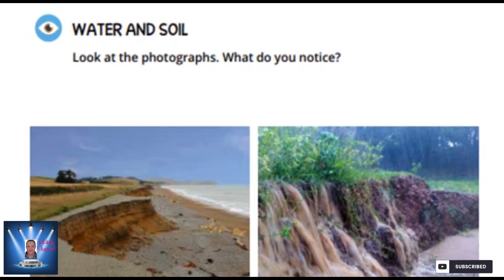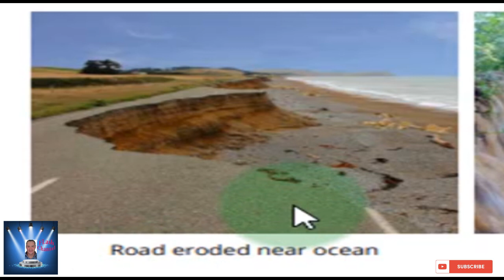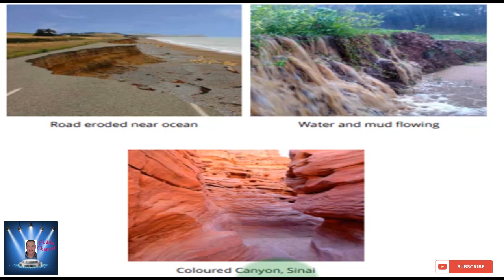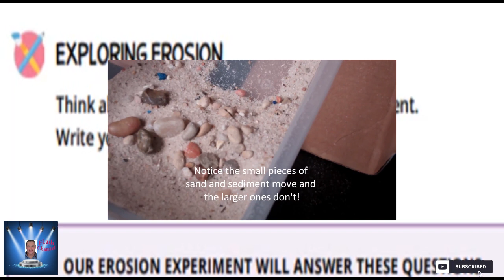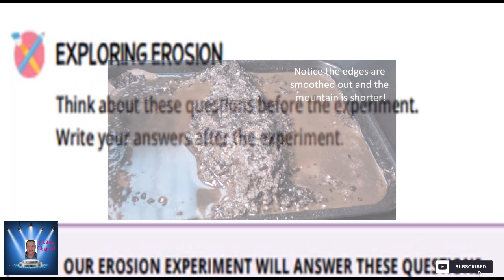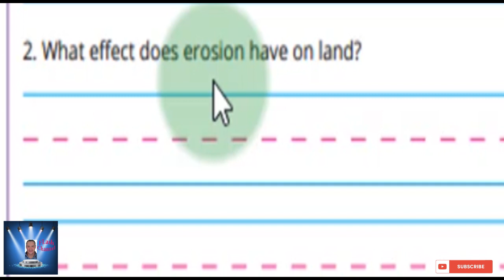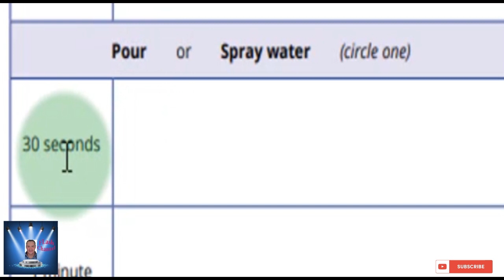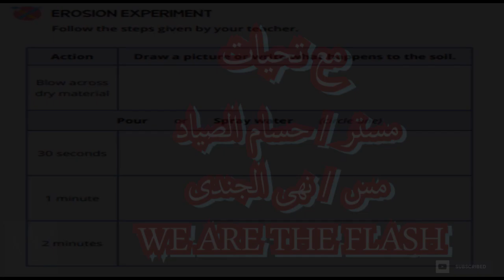الصف الثانى الابتدائى DISCOVER الترم الثانى Part 7 شرح مع التكرار بشكل جميل .